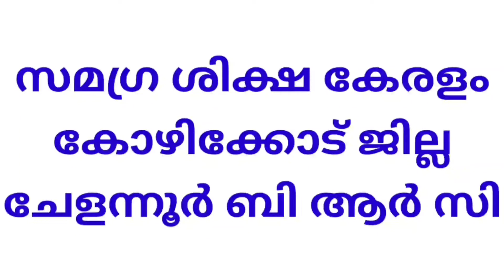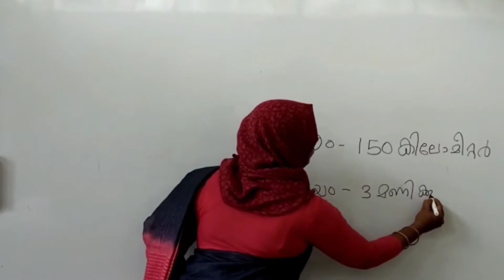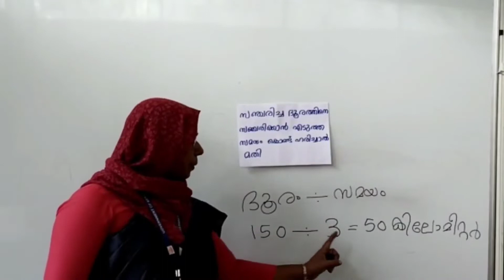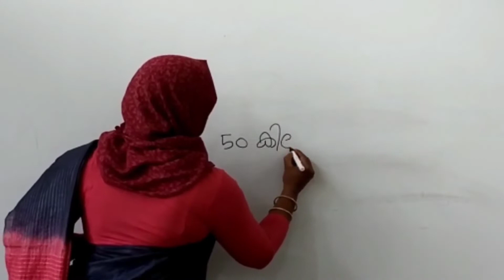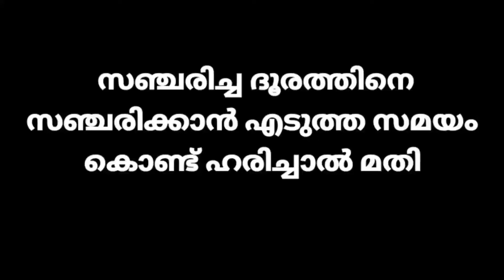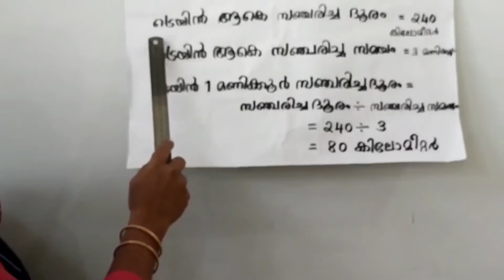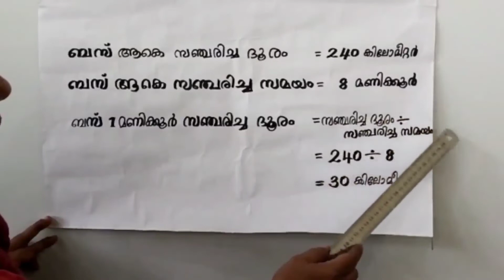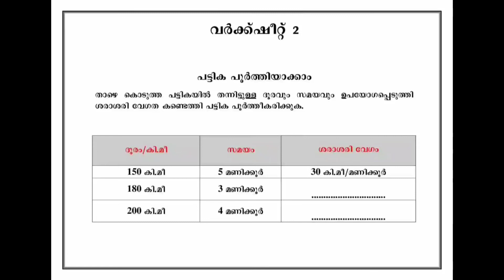STD 7 Mathematics Unit 7 Class 27 White Board ASD